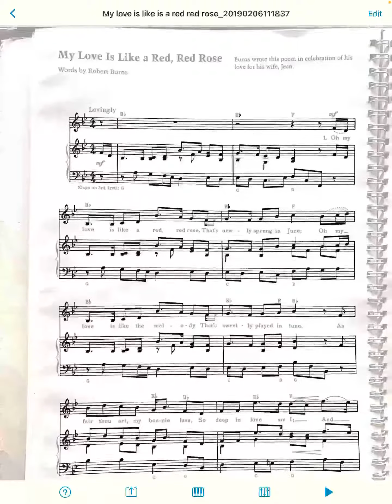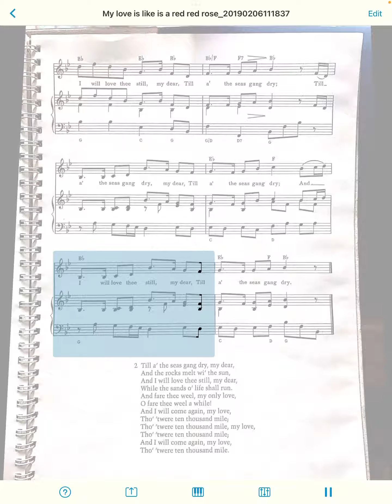My love is like a red red rose voice and accompaniment